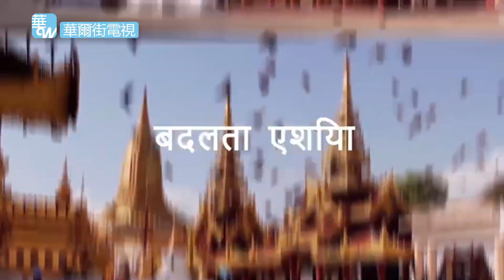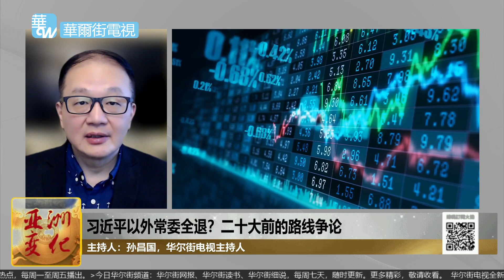习近平以外的常委全退？保守、调整和大胆常委构成三模式；市场经济VS人民经济｜亚洲变化（孙昌国）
主讲人：孙昌国，华尔街电视主持人